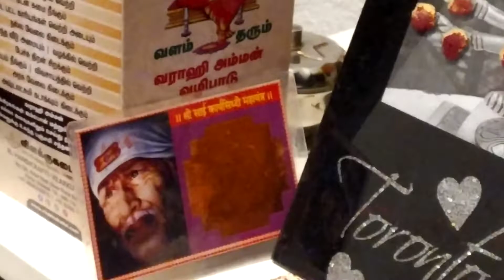Shirdi Saibaba - Get Baba's Blessings - 5 July 2022 Satgurusai, Switzerland